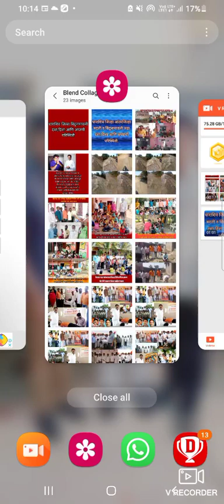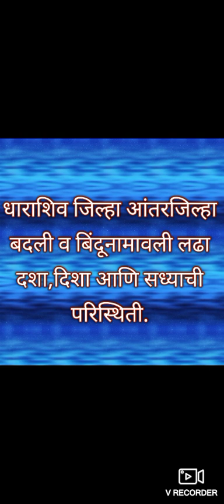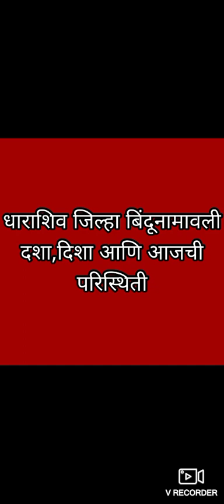उस्मानाबाद जिल्हा बिंदूनामावली लढा व आंतरजिल्हा बदल्या.